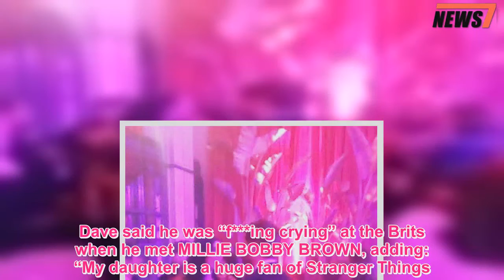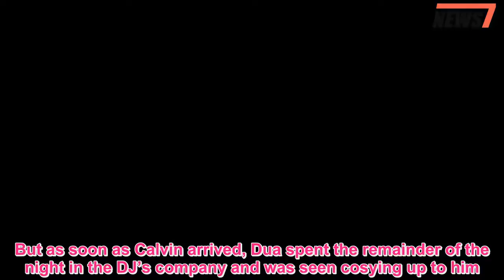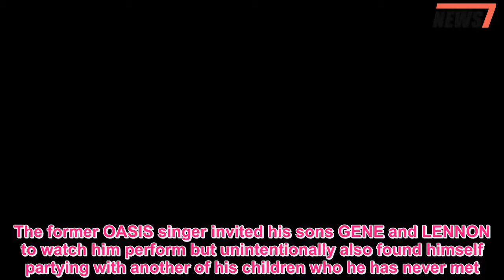Foo Fighters want to perform at Prince Harry and Meghan Markle's wedding - 247 News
THE QUEEN may want to pop a pair of earplugs in her purse for grandson PRINCE HARRY’s wedding.The FOO FIGHTERS have hinted they want to perform on the big day on May 19 – and even got their practice in with their Brit Awards performance.Frontman DAVE GROHL said: “I’ve saved the date.The performance was good.It’s nice to feel like a wedding band when everyone’s at tables eating tiramisu.” Dave’s band, who picked up Best International Group, played at Harry’s Invictus Games in 2014 – and MEGHAN MARKLE’s fiancé visited him after surgery on his broken leg.Dave said he was “f***ing crying” at the Brits when he met MILLIE BOBBY BROWN, adding: “My daughter is a huge fan of Stranger Things.” Hopefully he’ll hold it together better in the presence of royalty.WHILE her ex-GIRLS ALOUD bandmate CHERYL TWEEDY is hitting the headlines, it is NADINE COYLE making all the waves in the music industry.The singer is back with a new single and it sounds like a tune I should have written – it’s called Gossip.The track follows the release of Go To Work last September, which was her first new music in two years.Talking about her new single, out today, Nadine said: “It is liberating to not care what people think.“I have never spent time worrying about people’s opinions of me.I always try to let my fans know that their opinion of themselves is what is important.“Gossip is celebrating this in a very laid-back way.” That sounds like good advice to me.Cheryl should take note.  AFTER his triumphant Brits hosting debut JACK WHITEHALL had already enjoyed one of the best nights of his life.And it only got better — with the comedian kissing double winner DUA LIPA at the show’s after-party.The comic, who I revealed split from actress GEMMA CHAN in December after six years together, was spotted cuddling and dirty dancing with Dua.The singer is also single following her break-up from musician PAUL KLEIN last month.Pals say Jack thinks she is “incredibly hot” so made a beeline for her to celebrate her wins for Best British Female and British Breakthrough Act.A friend said: “Dua is definitely Jack’s type, he’s always mega-fancied her.“They met years ago and often bump into each other because of work but Jack would be up for spending more time with her.“He had to catch a flight early yesterday morning so couldn’t stay at the party as long as he would have liked, though he hopes Dua will be in touch.” A fellow party-goer added: “There was no denying the chemistry between them.She couldn’t stop giggling as Jack gave her a cheeky kiss on the neck.” Dua and Jack spent the night flirting at the Brits Warner and Ciroc after-party at Freemasons’ Hall, in London’s Covent Garden, with other big names including RITA ORA, CALVIN HARRIS, HOLLY WILLOUGHBY and LIAM GALLAGHER.But as soon as Calvin arrived, Dua spent the remainder of the night in the DJ’s company and was seen cosying up to him.I revealed Dua had grown close to Calvin last March after spending time together in the US.Dua admitted she i